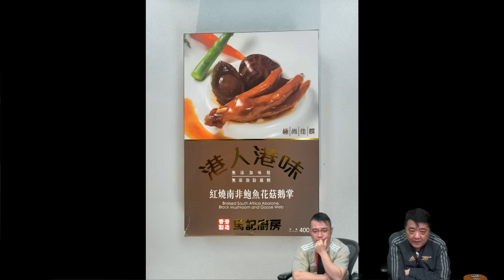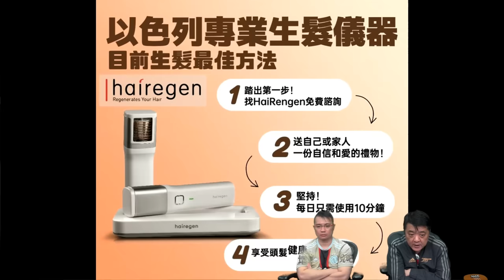啤梨頻道 20240424 P5 鬼婆襟老度真係遠不及亞洲人！/「細細粒」陳嘉佳愈減愈瘦！海邊打卡面骨凸出唔通要削面骨？